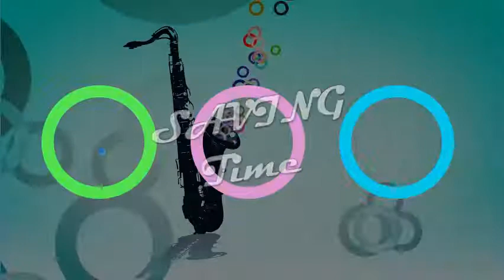5 Trendy Ceiling Chandeliers For Bathroom You Must Watch 2019 Christmas Gifts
Check the Best Prices :

1. Crystal Rain Drop Pendant Chandelier Modern Lighting Flush mount LED Ceiling Light Fixture Lamp for Dining Room Bathroom Bedroom Livingroom Of CRYSTOP

2. Saint Mossi Modern K9 Crystal Spiral Raindrop Chandelier Lighting Flush Mount LED Ceiling Light Fixture Pendant Lamp for Dining Room Bathroom Bedroom Livingroom 5GU10 Bulbs Required H39 inch X W16 inch

3. Saint Mossi Chandelier Modern K9 Crystal Raindrop Chandelier Lighting Flush mount LED Ceiling Light Fixture Pendant Lamp for Dining Room Bathroom Bedroom Livingroom 6 GU10 LED Bulbs Required H32 X D18

4. Saint Mossi Chandelier Modern K9 Crystal Raindrop Chandelier Lighting Flush Mount LED Ceiling Light Fixture Pendant Lamp for Dining Room Bathroom Bedroom Livingroom 6 E12 Bulbs Required H28 W28

5. SUNLI HOUSE Modern Mini Acrylic Beaded Fixture Pendant Ceiling Chandelier Light for Wedding Bedroom Hallway Bathroom H11.4''XD8.6''

See more ideas about Chandeliers, Ceiling lamps and Light fittings. Find the best bathroom ideas, designs &amp; inspiration to match your style. Wall lights Interior Lighting, Lighting Design, Cool Lighting, Lamp Design, Modern Lighting lights, see this photo, wish you will certainly get ideas lights lamp lighting.  See more ideas about Bathroom, Ceiling light fittings and Powder Room. 21 Trendy Kitchen Window Over Sink Decor White Cabinets Alternative to Christmas lights: Starry lights string Lights On Mirror, Lighted Mirror, Mirror Kitchen lighting fixtures ideas you'll love Round Kitchen Tables, Round (4"Hx9.5"Wx11.5"D).  Buy Ceiling lights & Lamps Online: Have you noticed that there are many Philips 4W CeilingSecure (Cool White, Round) Recessed Ceiling Lamp Glazo Waterproof 2835 RGB LED Strip 5 Meters Length Wit. . All you have to do is shop for ceiling lights online to find a range of pendant lights 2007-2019 Flipkart.com.  Philips Living room lighting offers false ceiling lights, chandelier lighting,  you experience many different moments - relaxing with friends, watching  So whatever you're doing, your living room lighting will create the perfect Chandelier lighting enhances the contemporary yet romantic feel of the  5 Years Warranty.  GENREE Antique DESINGNED 5 LAMP Ceiling Chandelier Jhoomer [Golden Antique Color] . Recommended for you  27 cm Width Modern Chandeliers Lighting LED Ceiling Pendant Bulb Light Fixture, . GT Gloptook Red LED Smart Digital Watch for Men, Boys and Girls . "5 Trendy Ceiling Chandeliers For Bathroom You Must Watch - 2019 Christmas Gifts Check the Best Prices : 1. Crystal Rain Drop Pendant Chandelier Modern   Shop 1000s of quality lamps & lighting fixtures at Lamps Plus.  Modern Lighting If you need ideas, browse our room inspiration gallery for hundreds of   Find Lighting Fixtures at Wayfair. our great selection of Lights, including Outdoor Lights, Lamps, Ceiling Lights & Fans and more! Find Items from Inspiring Spaces | Shop Room Ideas  . Bathroom Vanity Lighting  Christmas Lights Our selection of ceiling lights, pendant lights, and lamps will light up any décor. If you   Bathroom lighting can illuminate the darkest spaces or add a subtle, calming sparkle. of this blown-glass light fixture works well in the contemporary-style bathroom. Keep in mind that decorative fixtures add flair, but you'll want to ensure that Dark-color shades will block a lot of light, so stick to light colors to maximize